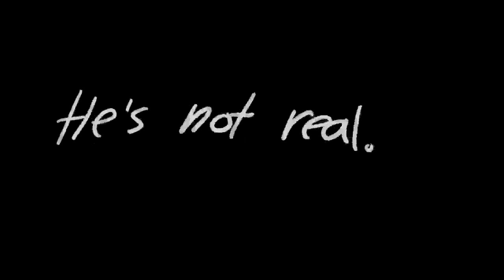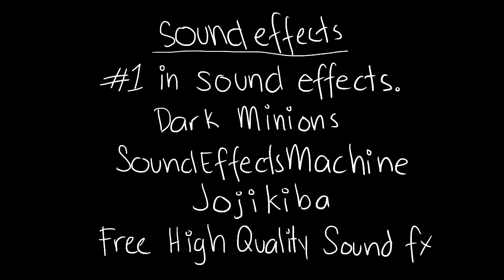Dear Nonbelievers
hi, i'm nicole
and this is ahmnicoleee

Dear Nonbelievers is a short animation made for an output in Arts 10. All illustrations were made by the animator Carissa Nicole Faye Fernandez.

The biggest issue encountered in the making of all this was definitely rendering, and I'd like to thank Geb for his help with that. In addition to that, I'd also like to thank my sister Frances and my friend Gabo for helping and inspiring me to push through with this output.

My love is out to you guys.

Programs used:
Illustrations: Paint Tool SAI, Photoshop CS6
Animation: Sony Vegas, Photoshop CS6
Video Editing: Sony Vegas